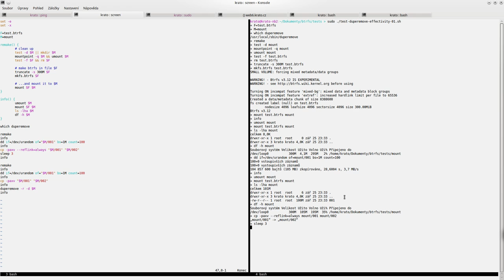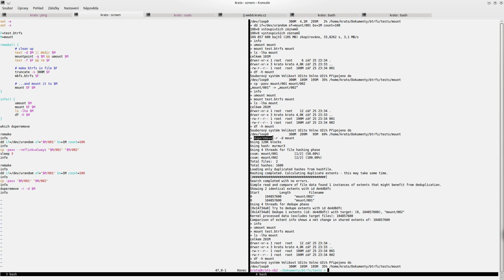Deduplikace na Btrfs utilitou duperemove v názorné ukázce